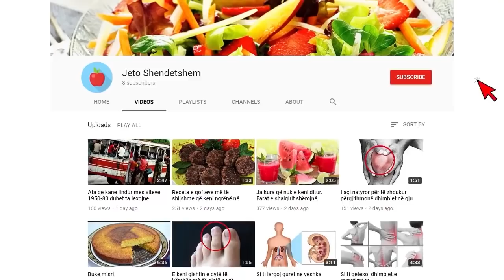"I tha Rama të bënte si i sëmurë" shpërthen keq shefi i Urgjencës…nuk lë gje pa i thene avokatit